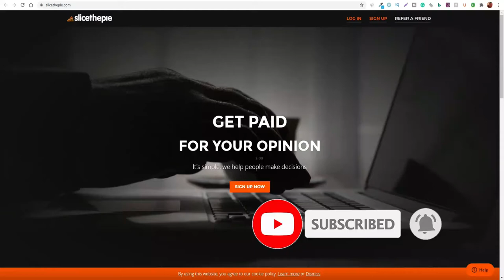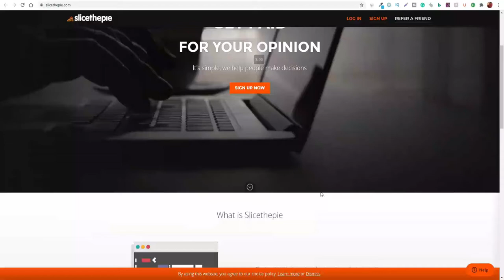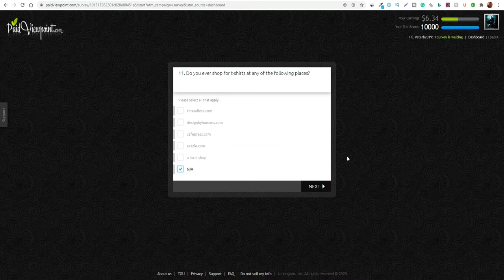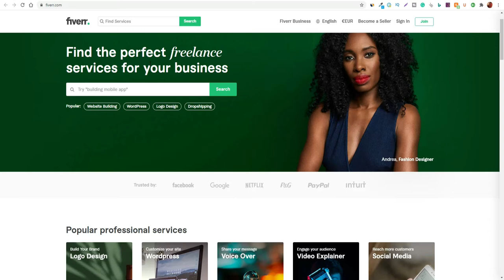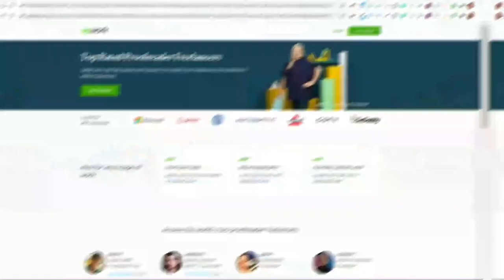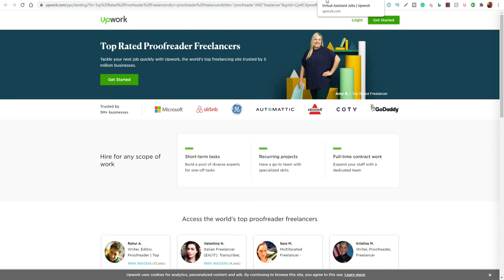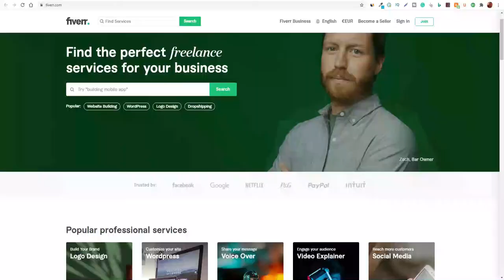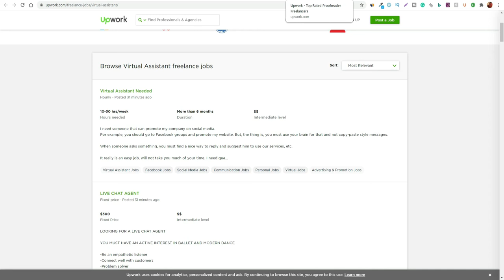Easiest way to make money online without investment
The easiest way to make money online without investment // Simple Guide & strategies.

For beginners to get up & running with creating their first online business quickly.

Timestamp Sections

01:02 Getting Started
02:00 Paid Surveys
04:10 Fiverr Arbitrage
05:30 Proof Reading
06:20 Other sources
11:00 End Section

By utilizing these steps will play a vital role in whether your online business will be successful or not.

This topic will hopefully give some clarity to anyone looking to start out online and have an idea of what it takes to achieve success so they should really focus on so that they can move further with their business.

Having struggled myself & unable to find any relevant content with trying to figure out the steps to get this to work, I managed to find a way to do so & want to show others how it can be done also to avoid future frustration with getting your website set up correctly...!

NEED HELP OR GOT ANY QUESTIONS- EMAIL

ABOUT HIDDEN ONLINE LIVING

My name is Peter Byrne & I have created this channel to help people understand stand the steps that they should follow & what they should avoid if they want to start an online business for themselves.

I have been in the same position where you are, not sure how to get started, where to focus your time & energy, feeling overwhelmed & unmotivated, feeling frustrated, being impatient & not having the right mindset & vision to move forward & reach your goals.

So my goal is to help you to understand & avoid all the mistakes, headaches & common pitfalls that I personally went through so that you can get a head start when you want to start your own online business..!

I create videos on niche ideas, having the right mindset, helpful tutorials & product reviews so you will be able to see for yourself if a product or service is worth buying or not, implementing or using to help grow your business while also following step by step guides to help you to learn how to use those services quickly...!